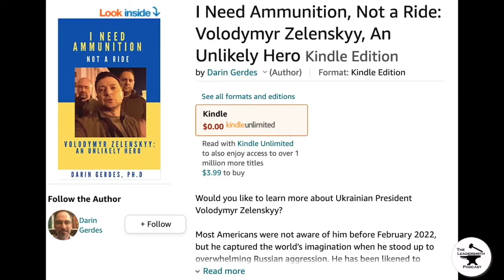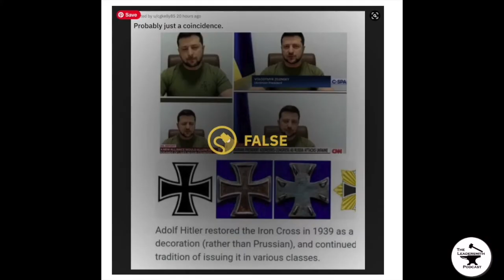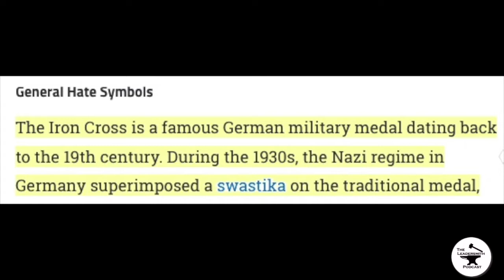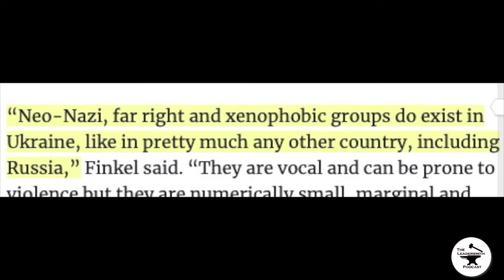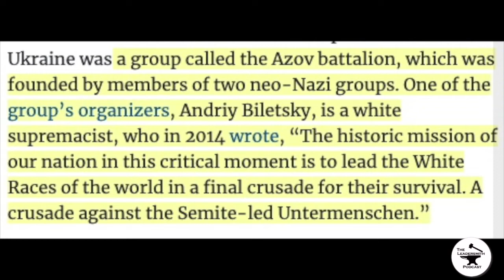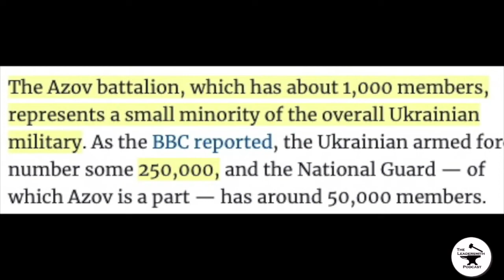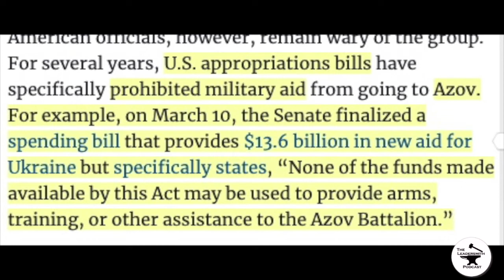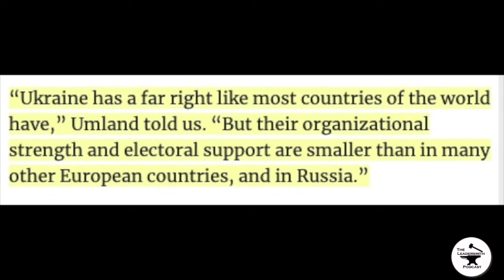IS PRESIDENT ZELENSKYY A NAZI? NO! HERE IS THE PROOF (Part I) [EPISODE 212]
The Russian-Ukraine war has raged for 6 weeks now. I wrote a book on President Zelenskyy because I found him to be an intriguing leader.

Since I wrote the book, I now get emails and DMs that ask, “Don’t you know Zelenskyy is a Nazi?” or “Is Zelensky a Soros plant?”  Or my personal favorite, “I saw this video where he was dancing in drag. He is a gay Satanist.”
I will address each of these in turn. In today’s episode, I will address the Nazi accusation.
I will address it on two levels: Personally and governmental.

Compare for yourself. Are you parroting Russian propaganda? Where did you get your information? Don’t be a useful idiot. Triangulate on the truth and rely on verifiable sources.

I would like to hear from you. I would like to hear if this was useful.
WHAT WOULD YOU LIKE TO HEAR?